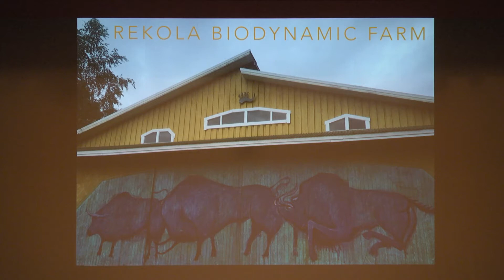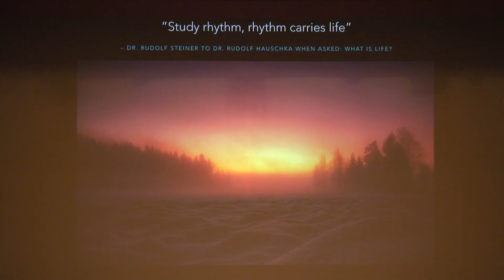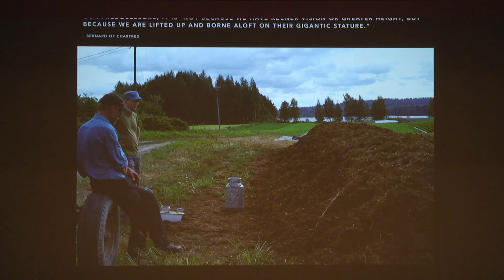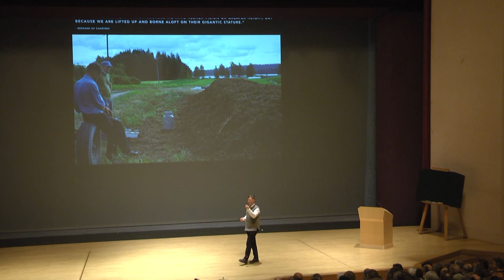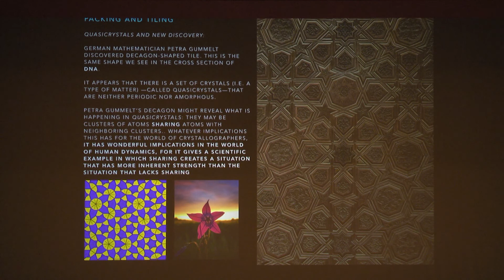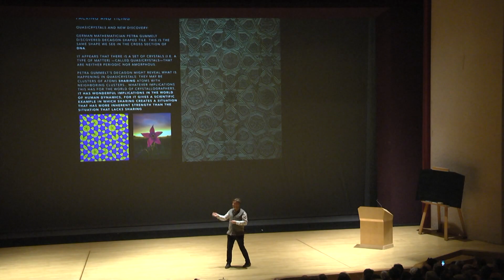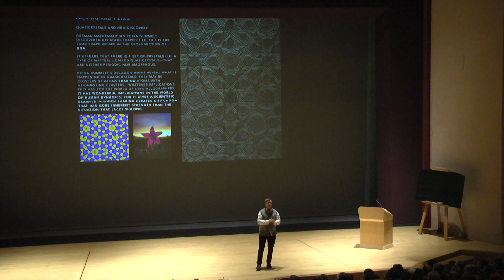Henri Murto - Lecture "Farm individuality – new spiritual quality of time and work"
Henri Murto will describe through own experiences and studies how understanding the biodynamic farm individuality concept can be a possibility of transforming the old wisdom of time and work, into a modern, active and practical spiritual impulse. As our world becomes even more mobile and materialistic, our relationship towards natural cycles and rhythms must become more conscious. Experiencing the biodynamic farm individuality through daily work and landscape perception can bring new understanding of the communal task we share as a humankind: How young people can connect to the living natural processes in our materialistic time? How we develop new and healthy rhythms between the old and young generations?

Agriculture Conference 2020